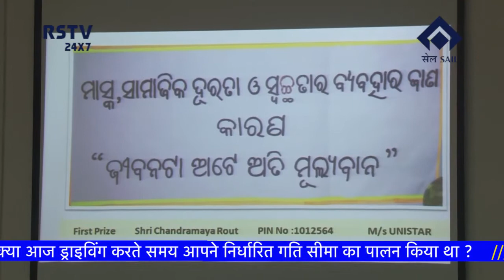HINDI NEWS DT-13/10/2020